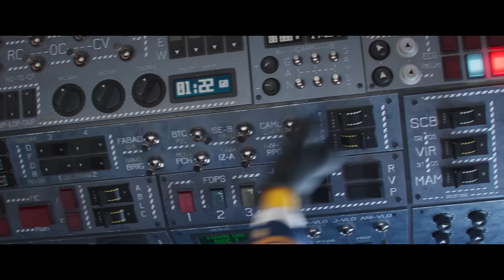MINIONS: EL ORIGEN DE GRU - Tráiler Mundial (Universal Pictures) HD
MINIONS: EL ORIGEN DE GRU se estrena en cines el próximo 1 de julio. Visita la web de Universal Pictures para descubrir más de la película

Este verano vuelve a los cines una nueva entrega de la saga de animación más exitosa de todos los tiempos, y el mayor fenómeno cultural de su género: ¡los minions! Prepárate para descubrir la historia jamás contada de un niño de 12 años que soñaba con convertirse en el mayor supervillano del mundo en MINIONS: EL ORIGEN DE GRU.

Son los años 70 y Gru (con voz en VO del nominado al Oscar® Steve Carell) crece en un barrio residencial, en pleno boom de los peinados cardados y los pantalones de campana. Como fan incondicional de un famoso supergrupo de villanos, Los Salvajes Seis, Gru idea un plan para demostrarles que es lo suficientemente malvado como para trabajar con ellos. Por suerte, cuenta con la ayuda de sus fieles seguidores, los Minions, siempre dispuestos a sembrar el caos. Juntos, Kevin, Stuart, Bob, y Otto —un nuevo Minion con aparato en los dientes y desesperado por sentirse aceptado— desplegarán su potencial para construir junto a Gru su primera guarida, experimentar con sus primeras armas y llevar a cabo sus primeras misiones.

Cuando Los Salvajes Seis echan a su jefe, el legendario luchador Wild Knudillos (con voz en VO del ganador de un Oscar® Alan Arkin), Gru decide hacer la entrevista para que lo acepten como miembro del grupo. Pero fracasa en el intento y la cosa se pone aún más fea cuando intenta demostrar ser más astuto que ellos y acaba convirtiéndose en su enemigo mortal. Tratando de huir, Gru recurrirá a la insospechada ayuda del propio Wild Knudillos y descubrirá que hasta las mentes más perversas necesitan de vez en cuando la ayuda de sus amigos.

Rebosante de humor subversivo, los elementos más icónicos de la cultura pop, una avalancha de emociones, una asombrosa sensibilidad musical y la acción trepidante que se han convertido en señas de identidad de Illumination, MINIONS: EL ORIGEN DE GRU cuenta con un apabullante elenco de nuevas voces en VO, entre ellas las de Los Salvajes Seis: Taraji P. Henson como la impasible y fría líder Dona Disco, Jean-Claude Van Damme como Pierre Pinza, Lucy Lawless como Sor-chaku, Dolph Lundgren como Svenganza y Danny Trejo como Puñacos. La cinta también cuenta en su reparto en VO con las voces de Russell Brand como el Dr. Nefario, al que en esta ocasión conoceremos como un joven aspirante a científico loco; la de Michelle Yeoh como la Maestra Chow, una acupunturista con un dominio absoluto del kung fu; y la voz de la oscarizada Julie Andrews dando vida a la egocéntrica madre de Gru.

De los creadores originales de la saga, MINIONS: EL ORIGEN DE GRU está producida por el visionario fundador y director general de Illumination Chris Meledandri y sus habituales colaboradores Janet Healy y Chris Renaud. Kyle Balda regresa a la saga como director (Gru 3. Mi villano favorito, Los Minions), acompañado en esta ocasión por Brad Ableson (Los Simpsons) y Jonathan del Val (la saga Mascotas). La película, además, cuenta con la emblemática voz de Pierre Coffin para dar vida a los Minions y una banda sonora demoledora cortesía del legendario productor musical Jack Antonoff.

GÉNERO: Comedia de acción
REPARTO EN V.O.: Steve Carell, Taraji P. Henson, Michelle Yeoh, RZA, Jean-Claude Van Damme, Lucy Lawless, Dolph Lundgren, Danny Trejo, Russell Brand, con Julie Andrews y Alan Arkin
DIRECTOR: Kyle Balda
CODIRIGIDA POR: Brad Ableson, Jonathan del Val
PRODUCTORES: Chris Meledandri, Janet Healy, Chris Renaud